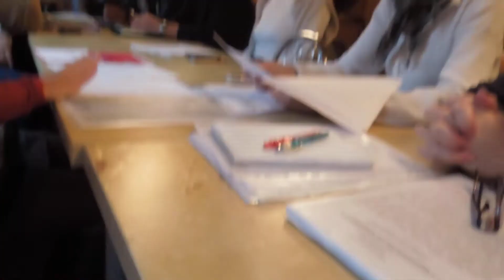Рабочая группа. 6 ноября 2012. ч.2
Битцевский лес